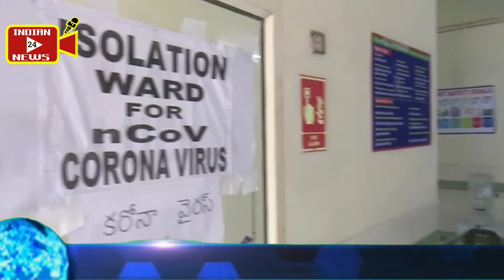Medicine of Corona Virus.।सिपला कंपनी का बढ़ा दावा, कुछ ही समय में बना कर दिखा देगी दवा@indian24news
Coronavirus: 6 महीने में कोरोना का इलाज ढूंढ निकालेगी ये भारतीय दवा कंपनी, किया दावा।

कोरोना वायरस को लेकर देश में दहशत के माहौल के बीच एक बड़ी खबर आई है। अगर सब कुछ सही रहा तो भारतीय फार्मास्युटिकल कंपनी सिप्ला अगले 6 महीने में लाइलाज कोरोना वायरस के उपचार के लिए दवा बना लेगी। अगर ऐसा होता है तो स्वास्थ्य समस्याओं विशेषकर सांस लेने से जुड़ी दिक्कतों और फ्लू के बेहतर इलाज का ईजाद करने वाली कंपनी सिप्ला भारत की पहली कंपनी होगी, जो कोविड-19 की दवा बनाएगी। दरअसल, भारतीय दवा कंपनी सिप्ला वैज्ञानिक और औद्योगिक अनुसंधान परिषद (सीएसआईआर) और भारतीय रासायनिक प्रौद्योगिकी संस्थान (आईआईसीटी) के साथ मिलकर कोविड-19 के उपचार के लिए दवा बनाने के लिए आगे आई है।
ज्यादा जानकारी के लिए देखें पूरी वीडियो।

Medicine of corona virus.

किसी भी खबर, जानकारी या विज्ञापन को हमारे चैनल पर प्रसारित करवाने के लिए मेल या व्हाट्सएप करें:-